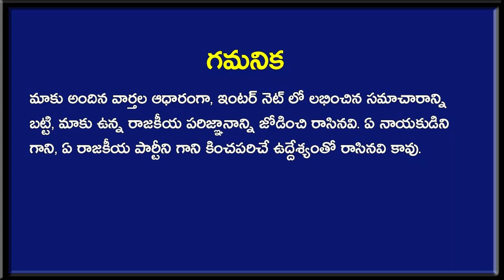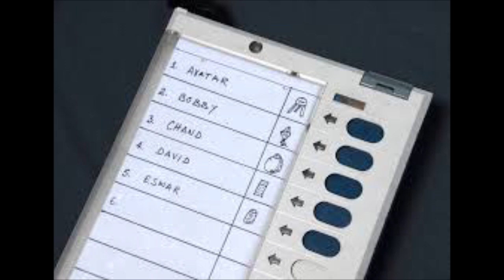పంచాయతీ ఎలక్షన్ అయిపోయింది అని హ్యాపీగా ఉన్న వాళ్ళకి బిగ్ షాక్ ఇచ్చిన చంద్రబాబు ! | AP Latest News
పంచాయతీ ఎలక్షన్ అయిపోయింది అని హ్యాపీగా ఉన్న వాళ్ళకి బిగ్ షాక్ ఇచ్చిన చంద్రబాబు ! . AP Latest News .Newsmarg